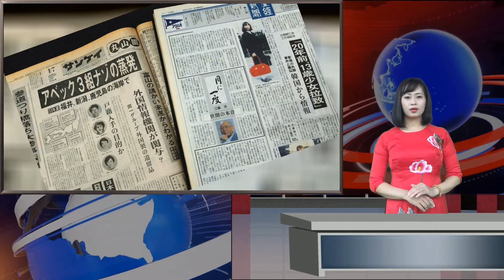【勇者の物語～「虎番疾風録」番外編～田所龍一（252）】拉致事件 無言での犯行…友人の話に戦慄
昭和５５年の年が明けた。梶本阪急の２年目を書く前に、少し書いておきたいことができた。５５年１月７日、サンケイ新聞（当時はカタカナ表記）１面にスクープが載った。見出しは『５３年夏のアベック連続蒸発 [...]